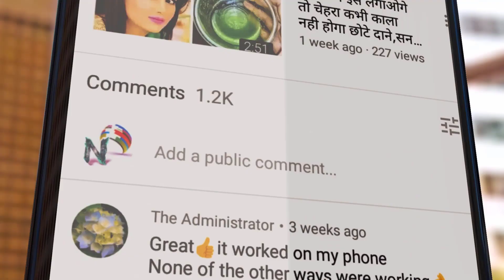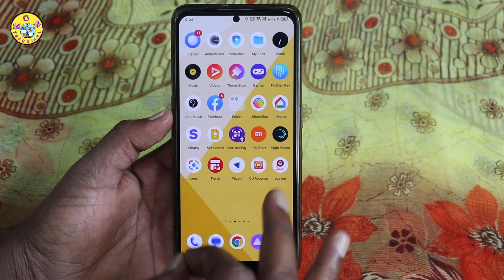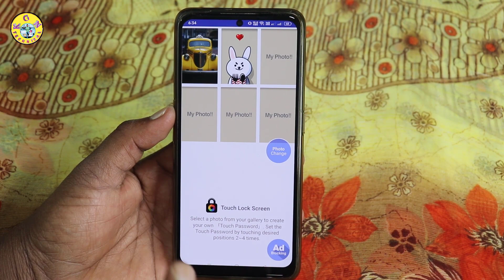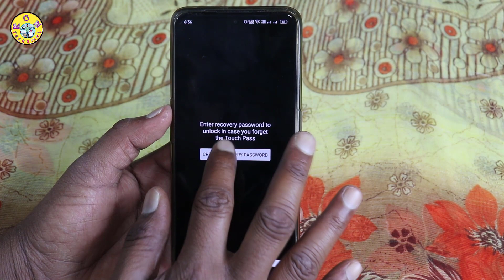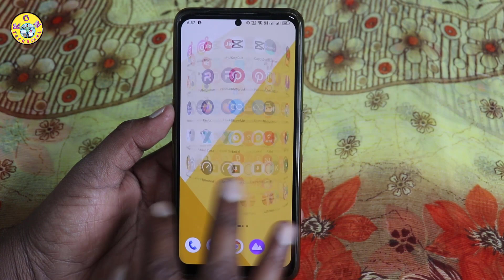Mobile లో Differtnt Lock ఇవి Pattern lock,Pin Lock Face 👀Lock కాకుండా వీటన్నిటినీ తలదన్నే కొత్త లాక్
Mobile లో Differtnt Lock ఇవి Pattern lock, Pin Lock Face 👀 Locks  కాకుండా వీటన్నిటినీ తలదన్నే కొత్త లాక్ చుస్తే షాక్

KGN TECHNICAL

Android ldifferentlock